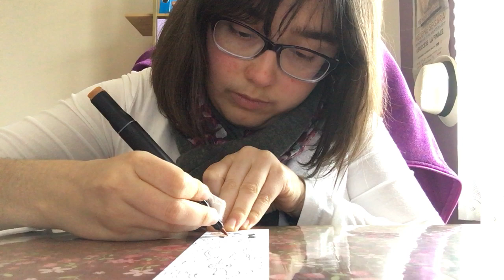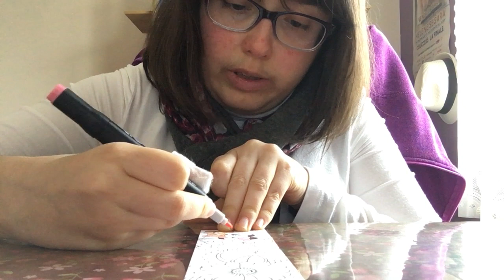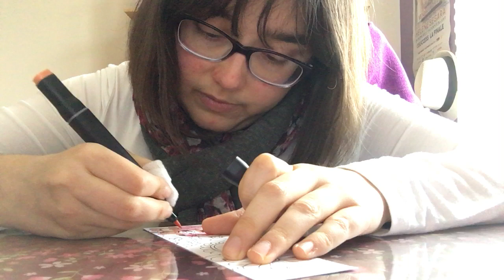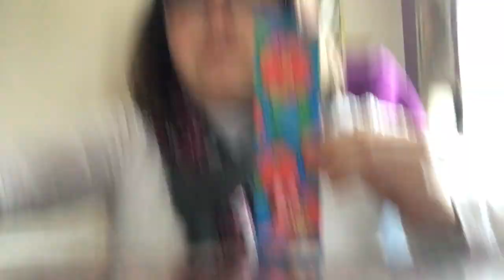Marque page disney dans le Babies tome 2